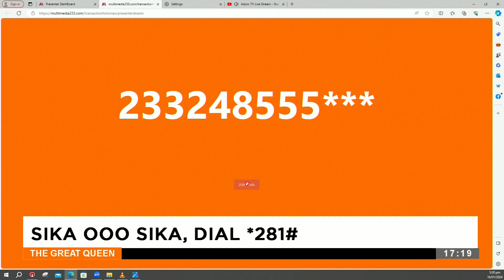The Great Queens Chat Room on Adom TV (16-1-24)